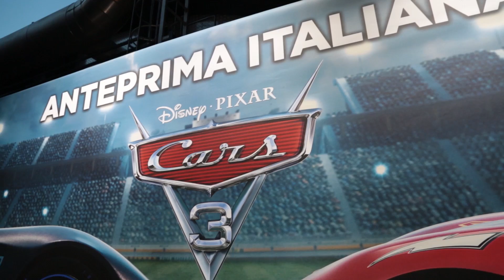Disney•Pixar: Cars 3 - Anteprima italiana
Guarda il video dell'anteprima italiana del nuovo film Disney•Pixar: Cars 3 tenutasi ieri sera, 11 settembre, a Milano.
Numerose celebrities del mondo dello spettacolo, dello sport, della musica e del web hanno sfilato sul red carpet per celebrare l’arrivo sul grande schermo del nuovo lungometraggio d’animazione della saga di Cars.
Diretto da Brian Fee e prodotto da Kevin Reher, il film è distribuito inoltre 700 copie da The Walt Disney Company Italia.

Disney•Pixar: Cars 3 è AL CINEMA

Partecipa alla conversazione con Cars3IT e collegati al sito per scoprire le ultime novità!

Il celebre e amato Saetta McQueen è il protagonista di una nuova avventura a tutta velocità nel lungometraggio Disney•Pixar Cars 3. Diretto da Brian Fee (storyboard artist di Cars e Cars 2) e prodotto da Kevin Reher (A Bug’s Life - Megaminimondo, il cortometraggio La Luna).

Colto alla sprovvista da una nuova generazione di bolidi da corsa, il leggendario Saetta McQueen è costretto a ritirarsi dallo sport che ama. Per tornare in pista avrà bisogno dell’aiuto di Cruz Ramirez, una giovane esperta di auto da corsa con tanta voglia di vincere, e dovrà riscoprire gli insegnamenti del suo compianto mentore Hudson Hornet: il suo percorso sarà pieno di svolte inaspettate. Per dimostrare che il numero 95 possiede ancora la stoffa di un campione, Saetta dovrà gareggiare nella più grande corsa della Piston Cup.